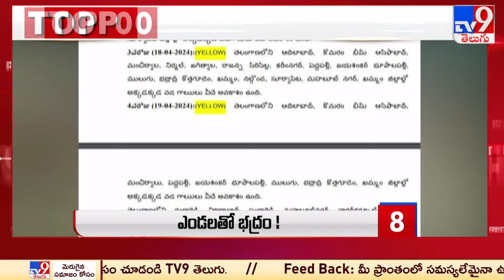TOP 9 | Top News Stories @ 5PM - TV9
credits